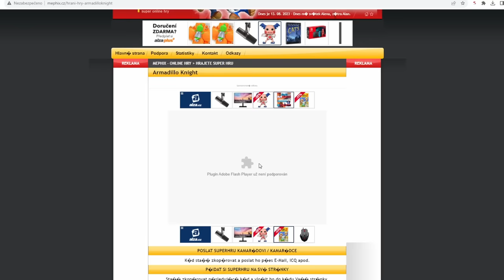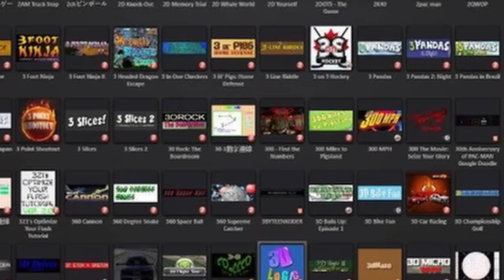Jak hrát Flash hry v roce 2023?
Autor: Aldirus

Pomocí archivu Flashpoin si můžete zahrát (téměř) všechny Flash hry vašeho dětství!

💸 Členové kanálu (aktualizováno 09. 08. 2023):
- Prezident Ondra (249,90 Kč):
Ondřej Novák, Captain Omicron
- Kmenový vůdce Elzáků (124,90 Kč)
Laka Toš, aronaaax, Matej Rylich, Voxus Obecný
- Don Křemílek (49,90 Kč)
Pavel Neubauer, Euky, Matěj Misejko, Mastafor, faker.186
Vojt Sm, MM,  Vojtěch Pejša, Skiri, Tomáš Svoboda, Vlník, Syndagone
DuoUrbini CZ, Uvězněný mrož, Pavel Šimeček, Foxen Like, Matyáš Gabriss, Chálec_dai_ski, Adam Chanel, Nugget, Kubz, Lukáš Tichý, Shadax, Jaroslav Černaj, Filip Komárek, Chapadlorodička, Marek Sedláček, tenPuklina, Marek Sedláček, Matěj Lenc, hetaviky
📖 Zdroje:
Zobrazené hry: Cactus McCoy 2, Tanks, Age of War 2, Monster Castle 2, Happy Wheels, Super Mario Defense, Raze 3, Super Mario Flash

🌍 Velmi užitečné odkazy:
🛠️ PC Setup:
*Aldirus*
-Procesor: Intel Core i5-7400
-RAM: 8 GB
-Grafická karta: NVIDIA GeForce GTX 1050 Ti
*Mipe*
-Procesor: AMD RYZEN 5 5600
-RAM: 16 GB
-Grafická karta: Palit GeForce RTX 3050 StormX
*Odyssea*
-Procesor: AMD RYZEN 7 5800X3D
-RAM: 32 GB
-Grafická karta: NVIDIA GeForce Dual RTX 3070 v2 OC edition
*Haubí*
-Procesor: Intel Core i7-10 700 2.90 GHz
-RAM: 16 GB
-Grafická karta: NVIDIA GeForce RTX 2060

🕹️ Hardware:
*Aldirus*
-Sluchátka: Connect IT CHP-1410 Biohazard
-Klávesnice: Connect IT Biohazard
-Myš: A4Tech Bloody V7
*Mipe*
-Mikrofon: Zoom H2n
-Kamera: C-TECH CAM-07HD
-Sluchátka: Sennheiser HD 350BT
-Klávesnice: Dell SK-8115
-Myš: A4Tech Bloody V8
*Odyssea*
-Mikrofon: Behringer C-1U
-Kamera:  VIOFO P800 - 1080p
-Sluchátka: GoGEN HBTM 91B
-Klávesnice: Genius GX Gaming Scorpion K8
*Haubí*
-Mikrofon: Behringer C-1U
-Kamera:
-Sluchátka: Evolveo SupremeSound E9
-Klávesnice: Canyon CKEY01-CZ
-Myš: ConnectIT Biohazard

💻 Software:
*Aldirus*
-Nahrávání: OBS Studio
-Zvuk: FL Studio 12, Audacity
-Střih: DaVinci Resolve 16, Shotcut
-Streamování: OBS Streamlabs
-Grafika: GIMP, Inkscape
*Mipe*
-Nahrávání: OBS Studio
-Zvuk: Audacity, FL Studio
-Střih: Sony Vegas Pro 15
-Streamování: Streamlabs OBS
-Grafika: Inkscape, GIMP
-Animace: Adobe Animate
*Odyssea*
-Nahrávání: OBS studio
-Zvuk: Audacity
-Střih: Shotcut
-Streamování: Streamlabs OBS
-Grafika: GIMP
*Haubí*
-Nahrávání: OBS Studio
-Zvuk: Audacity
-Streamování: Streamlabs OBS
-Grafika: GIMP
🐸 Hashtagy